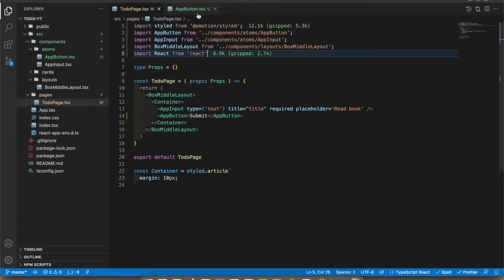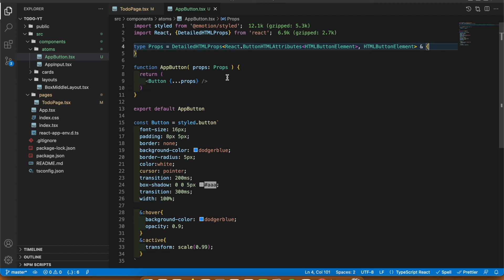Reusable button component using React JS and Typescript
This video explains creating a reusable button component using React JS and Typescript. Plus, It explains why we create a separate component for a button instead of using it directly.